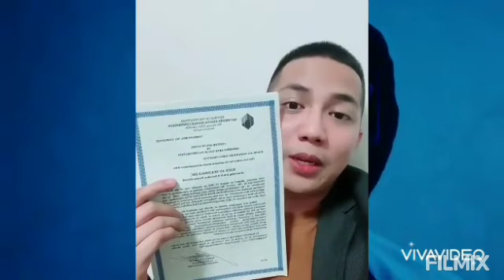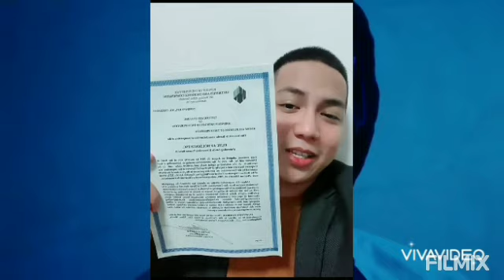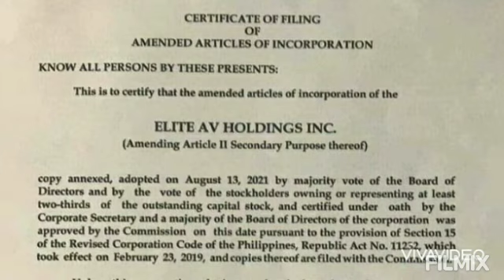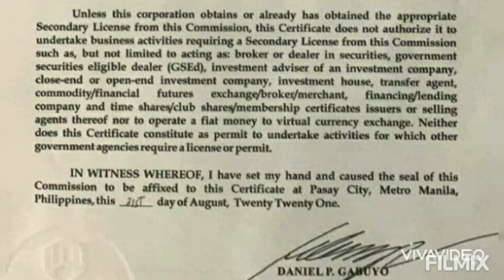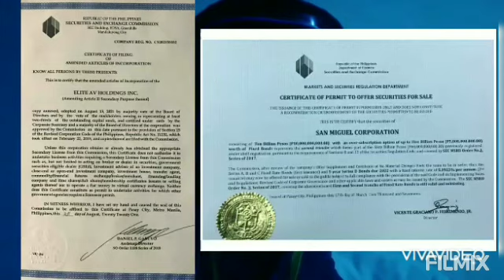EAV Trade may SEC Secondary License na!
EliteAllianceVeraTrade EAV may SEC secondary license na nga ba? Alamin kung ano ang nilalaman ng dokumentong pinakita ng kanilang CEO.